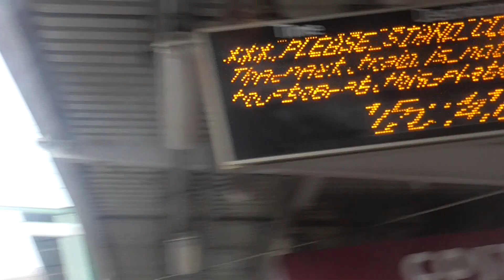Gatwick Express Class 387 219-387 224-387 205 passing Clapham Junction for London Victoria